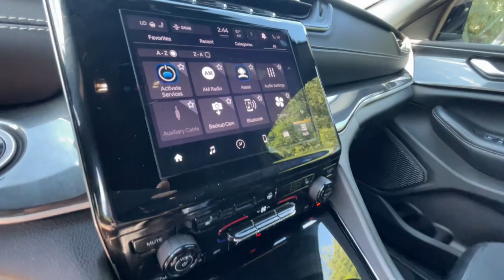2023 Jeep Grand_Cherokee Knoxville, Farragut, Oak Ridge, Maryville, Gatlinburg, TN PC524577P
Bright White Clearcoat Used 2023 Jeep Grand_Cherokee Altitude available in Knoxville, Tennessee at Jim Cogdill CDJR. Servicing the Farragut, Oak Ridge, Maryville, Gatlinburg, TN area.

FUEL EFFICIENT 26 MPG Hwy/19 MPG City! Jeep Certified. Heated Seats  Dual Zone A/C  Onboard Communications System  iPod/MP3 Input  Back-Up Camera  WHEELS: 20  X 8.5  GLOSS BLACK PAINTE... ENGINE: 3.6L V6 24V VVT UPG I W/ESS  4x4 br /br /KEY FEATURES INCLUDEbr /4x4  Back-Up Camera  iPod/MP3 Input  Onboard Communications System  Dual Zone A/C Jeep Altitude with Bright White Clearcoat exterior and Global Black interior features a V6 Cylinder Engine with 293 HP at 6400 RPM*. br /br /OPTION PACKAGESbr /QUICK ORDER PACKAGE 22B ALTITUDE Engine: 3.6L V6 24V VVT UPG I w/ESS  Transmission: 8-Speed Automatic 850RE  Selectable Tire Fill Alert  Remote Start System  Secondary Active Grille Shutters  Rain Sensitive Windshield Wipers  Wireless Charging Pad  Heated Front Seats  Altitude Appearance Package  Black Headliner  Delete Laredo Badge  115V Auxiliary Power Outlet  Gloss Black Exterior Accents  Heated Steering Wheel  Power Liftgate  WHEELS: 20  X 8.5  GLOSS BLACK PAINTED ALUMINUM Tires: 265/50R20 BSW A/S LRR  TRANSMISSION: 8-SPEED AUTOMATIC 850RE (STD)  ENGINE: 3.6L V6 24V VVT UPG I W/ESS (STD). br /br /PURCHASE WITH CONFIDENCEbr /CARFAX 1-Owner 7-Year/100 000-Mile Powertrain Limited warranty  Rental Car Allowance  24-Hour Towing and Roadside Assistance  Carfax Vehicle History Report  3-Month/3 000-Mile Maximum Care Coverage  Introductory 3-month subscription to SiriusXM Satellite Radio br /br /Price does not include licensing costs  registration fees  taxes and dealer doc fee of $799 which are to be paid by the consumer.br /
QUICK ORDER PACKAGE 22B ALTITUDE -inc: Engine: 3.6L V6 24V VVT UPG I w/ESS, Transmission: 8-Speed Automatic 850RE, Selectable Tire Fill Alert, Remote Start System, Secondary Active Grille Shutters, Rain Sensitive Windshield Wipers, Wireless Charging Pad, Heated Front Seats, Altitude Appearance Package, Black Headliner, Delete Laredo Badge, 115V Auxiliary Power Outlet, Gloss Black Exterior Accents, Heated Steering Wheel, Molded In Color Black/Gloss Black Roof Rails, Power Liftgate DFT,ERC,WHF